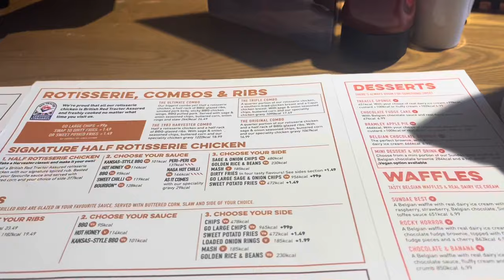Unboxing📦& Running With Storm 🏃🏻‍♀️| Weekly Vlog 1🪴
Hey! Welcome to my first Friday weekly vlog ☺️ I want to be putting up more content and after such a great response in a recent vlog I decided to give it a go this week!

I’ve been on a couple runs and finished the week off with opening up all my husband’s deliveries 😏

These kinds of videos will be a bit more sporadic then my Monday uploads but I really hope you enjoy them as much as I do making them 🫶🏻

A HUGE thank you to TrueStrap for gifting me the silver vest! In case you want to check them out here is the